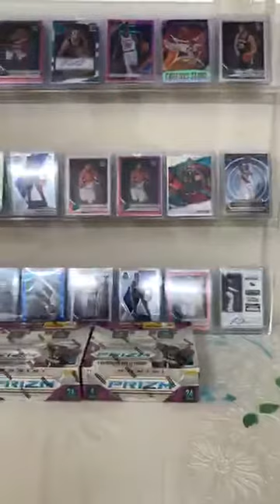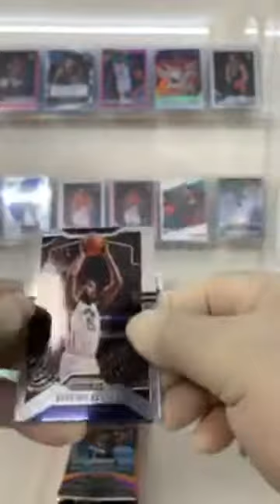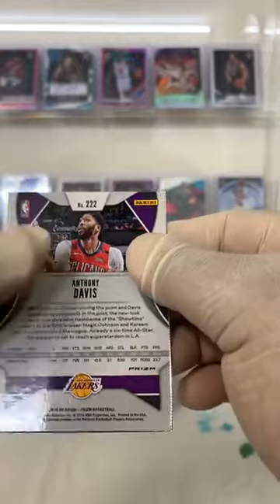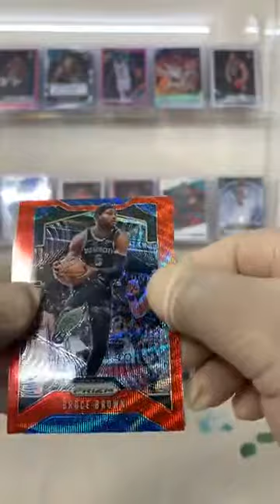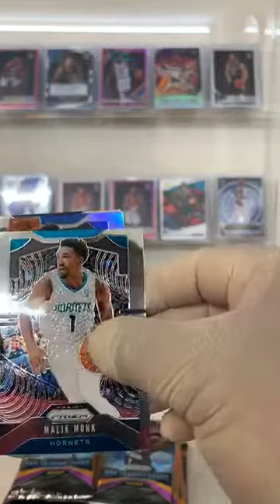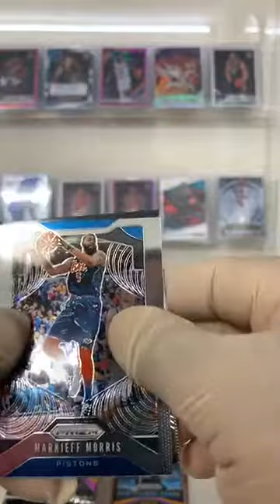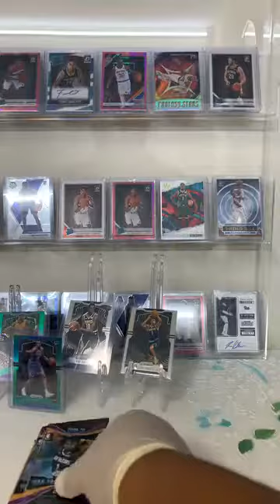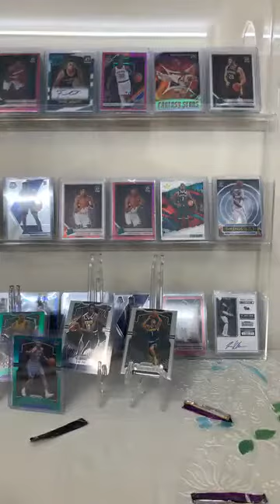break #5 (2x retail box 2019/20 nba prizm 080720 9:30)